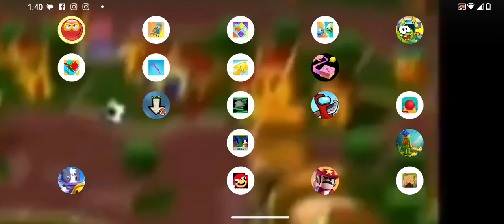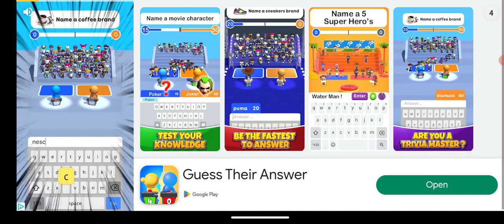super cat tales: paws by neutronized